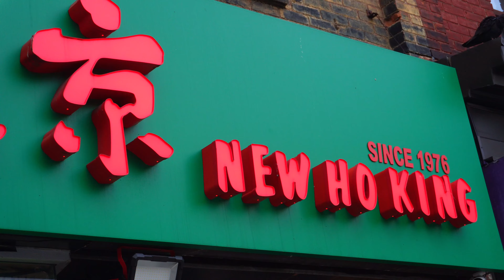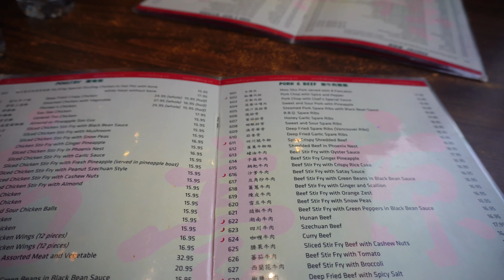KENDRICK LAMAR MENTIONED THIS TORONTO SPOT IN HIS DRAKE DISS TRACK (EUPHORIA) NEW HO KING VLOG #58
Hey ya'll! So as you guys may know, KENDRICK LAMAR and DRAAAAKE are beefing. In Kendrick Lamar's song "Euphoria" he has a line where he mentions a Chinese restaurant in Toronto called "NEW HO KING". We decided to visit the restaurant and vlog our experience.

ALSO, thank you to @ferrofinesse for the video suggestion! We really appreciate you! ❤️

AND...

💜 LEARN MORE ABOUT US:
 • OUR INTRODUCTION ...